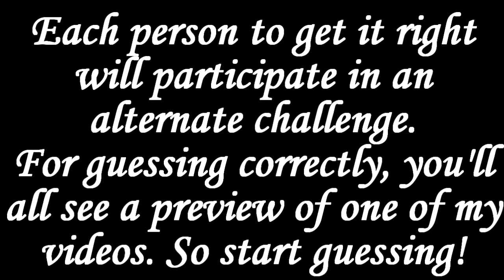Who is Dirty Diana? Neighbours Challange (CLOSED!)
Ok, I am so depressed when it comes to the topic of MJ. :(
So, I decided to make a little dedication challenge. I'm creating a proper dedication video but this is a little challenge.

So...who is Dirty Diana?
Simply answer by Friday 10th of July and all will be revealed. The deadline may change...

So, who could it be? Who knows...you may think it's one character but it may be a character who looks very similar...
Remember, there are many effects including inverted colours...

Are you absolutely SURE?

Take a guess. Go with your instincts and what your guts tell you. Your comment will be hidden so no one else sees it and realises, "oh yeah, it is them!"

In the alternate challenge all the competitors who guess Dirty Diana correctly will win a video request.

The winner will also recieve a sub and FR too.

Also, don't forget to ask me a question!! Check my channel and you'll know what I'm banging on about lols
Ooowww!!!